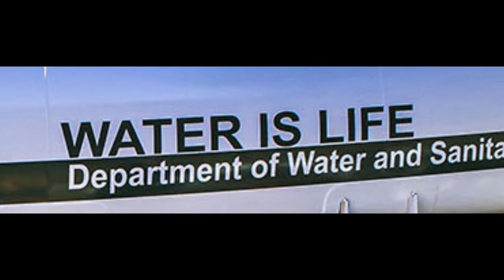Water is Life ..... Metis Hayo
The village of Tshirela in the Free State of South Africa, has not had water for over 16 years,... this is part of the story.